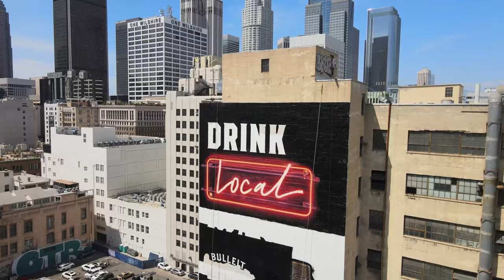Reaching Great Heights with Bulleit | Hand painted by Overall Murals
Taking on bigger walls in Los Angeles, starting with Bulleit's recent campaign, Drink Local. Watch our team of painters reach great heights and see more of our work